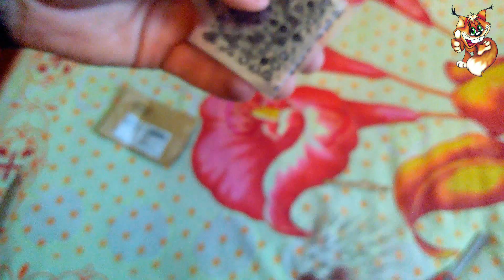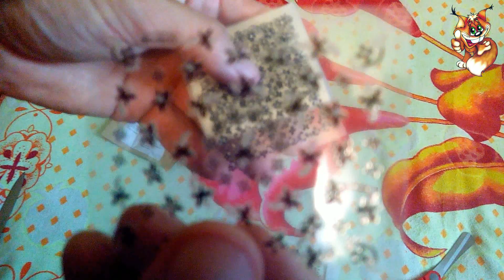3d наклейки для ногтей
Ссылка на наклейки (50 шт.)

Пишите!!!